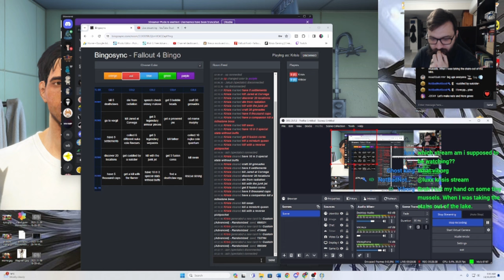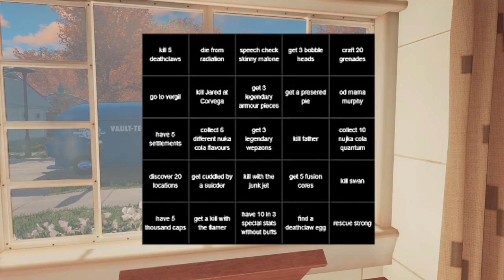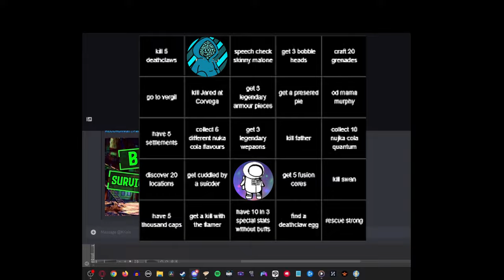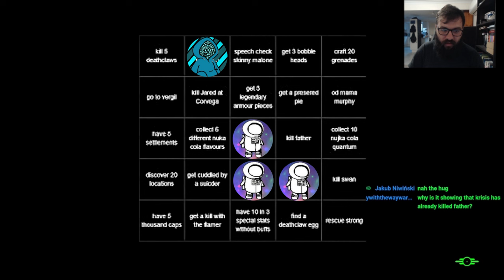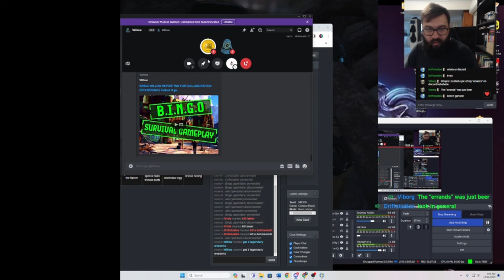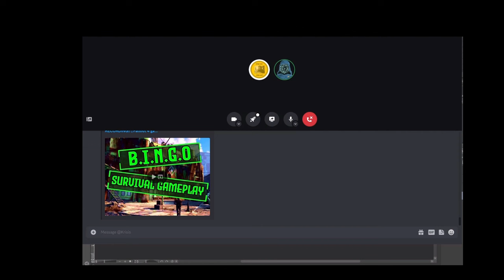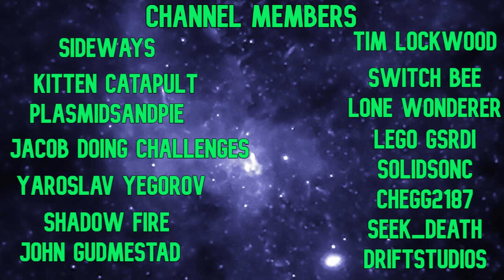Fallout 4 but it’s Bingo!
Bingo is one of those pre war games thought to be lost to time, but here I am colonial taphouse losing game after game, as it sweeps across the commonwealth. but like with any game , having more people to play with really livens up the event, so I reached out to willow to see if they would take me on in a 1v1 bingo race across fallout 4 completing various tasks and putting our game knowledge to the test, and the results were wild.